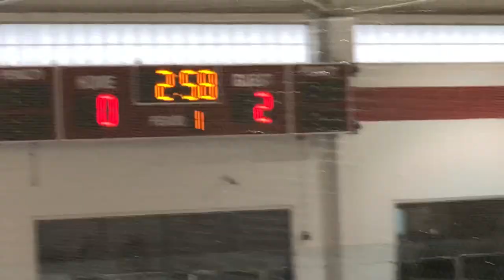009 Game 2 Schools Out vs Predators wo Ducks 6 16 18 14U AA